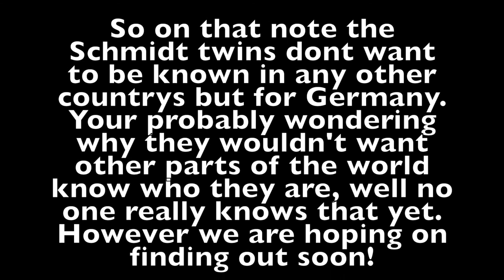WHY LISA SCHMIDT QUIT